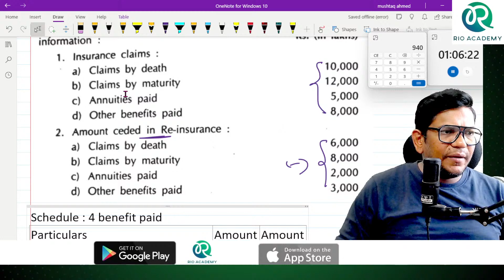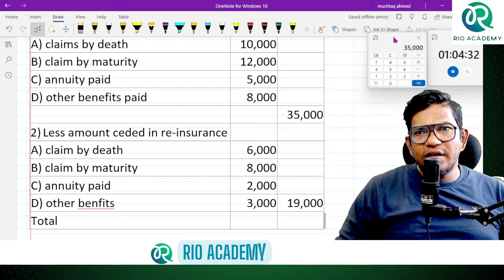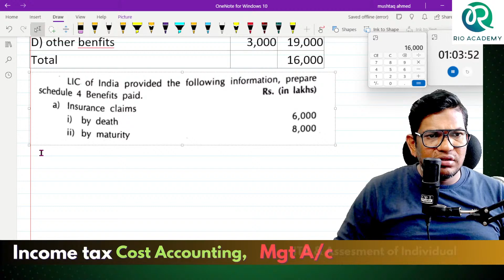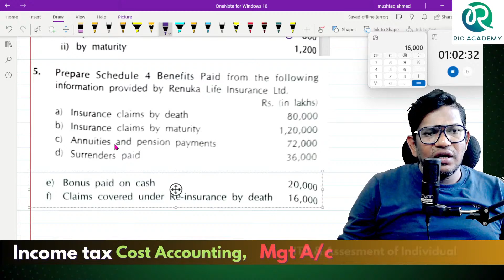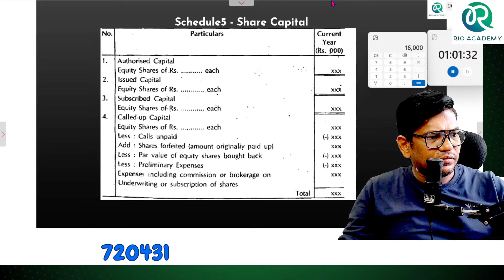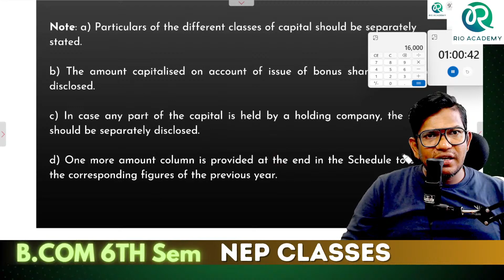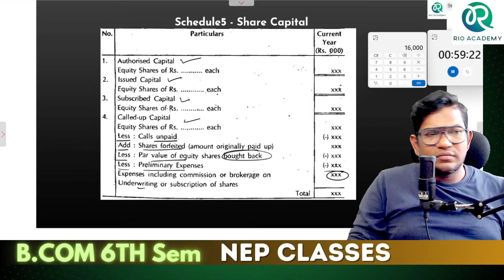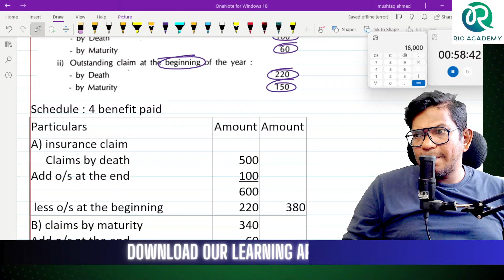Mastering Accounting for Service Sector in B.Com 6th Sem NEP| Problem and Solution | Part-4